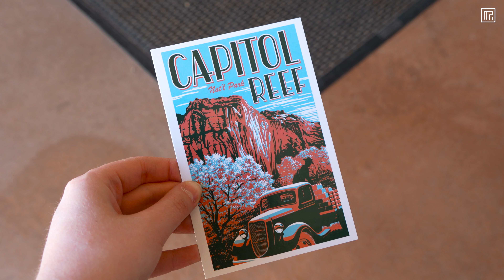KOSMICZNE KRAJOBRAZY UTAH | Long Dong Silver & Capitol Reef National Park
Zajrzyj na mojego instagrama po więcej widoczków!

0:00 Hanksville, Utah
2:45 Long Dong Silver, Utah
9:09 Capitol Reef National Park, Utah
11:51 Gifford House, Capitol Reef NP
14:00 Cassidy Arch, Capitol Reef NP
23:53 Monsun